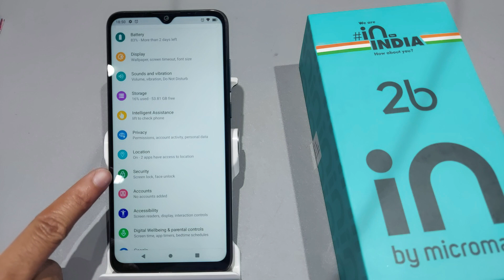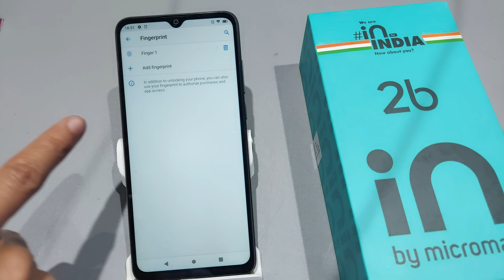How to set fingerprint lock in micromax in 2b | Micromax in 2b me fingerprint lock kaise set kare